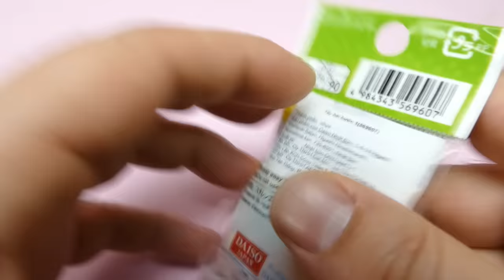Funny Kawaii Eraser / Rubber for School from Japan 🇯🇵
We show Funny Kawaii Eraser for School from Japan - a new YouTube Play & Fun Video for collectors, babies, toddlers, kids & families

An eraser, (also called a rubber in Canada,[1] the UK, Ireland, India, Australia, New Zealand, and South Africa, from the material first used) is an article of stationery that is used for removing writing from paper. Erasers have a rubbery consistency and come in a variety of shapes, sizes and colours. Some pencils have an eraser on one end. Less expensive erasers are made from synthetic rubber, but more expensive or specialized erasers are vinyl, plastic, or gum-like materials. Cheaper erasers can be made out of synthetic soy-based gum.

Other translations for viewers from other countries:

*in Spanish, en español: Mostramos divertido de Kawaii del borrador de Japón - un nuevo YouTube Play & Diversión video para coleccionistas, bebés, niños pequeños, niños & familias

*in French, en français: Nous montrons drôle Kawaii Eraser du Japon - un nouveau YouTube Lecture & Fun Vidéo pour les collectionneurs, les bébés, les tout-petits, les enfants · familles

*in Portuguese, em Português: Mostramos Eraser engraçado Kawaii do Japão - um novo YouTube Play Fun & Vídeo para colecionadores, bebês, crianças, miúdos & famílias

*in Swedish, på svenska: Vi visar roliga Kawaii Eraser från Japan - en ny YouTube Play & Fun Video för samlare, spädbarn, småbarn, ungar & familjer